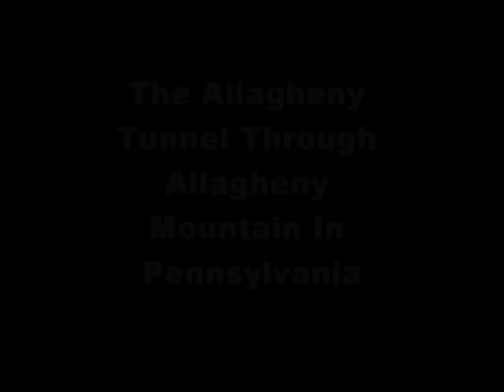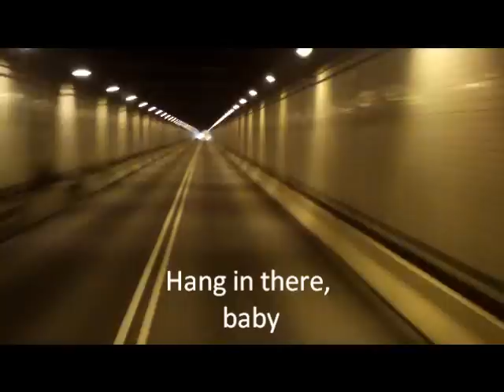I bet you can't hold your breath thru this tunnel!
This is a drive thru the Allagheny tunnel in Pennsylvania on the Pennsylvania Turnpike Interstate 70/76 in a tractor trailer. Try and hold your breath thru the tunnel. You can't do it, kid!